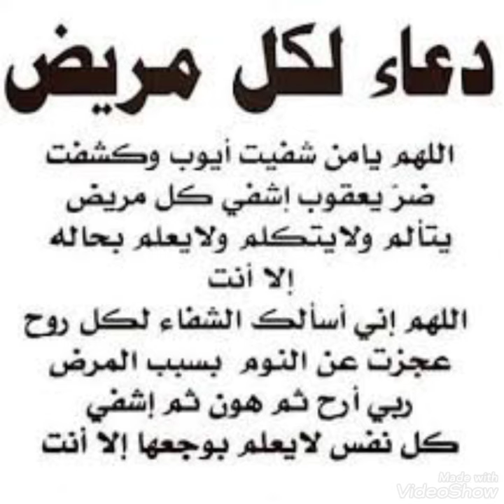اللهم اشف مرضانا وارحم موتانا و موتى المسلمين